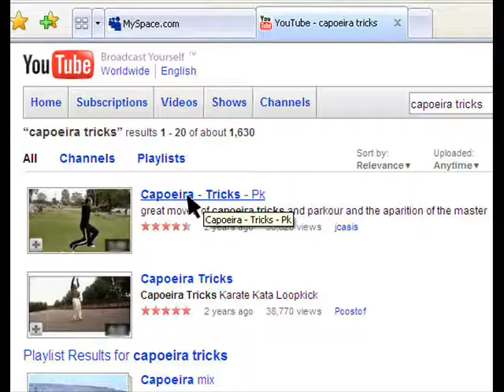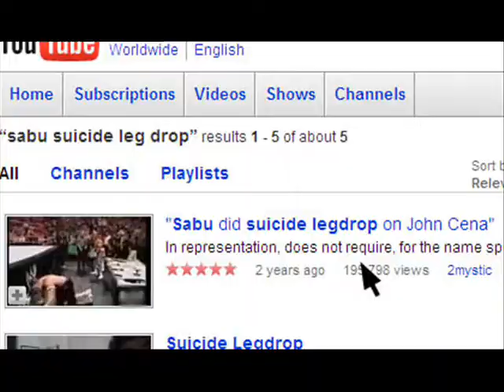I Hate Rick Roll....totally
I had some friend and they been sending me too many rick roll prank.
Then I felt like browsing trhu youtube, but once i click on a video that got my attention, and i mean totally, i been rick rolled.
I Totally Hate Rick Roll